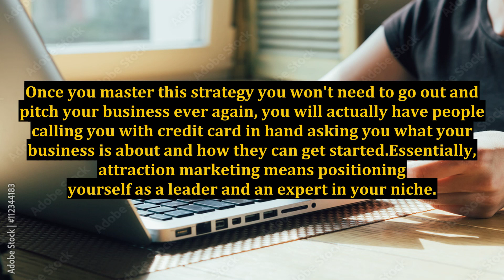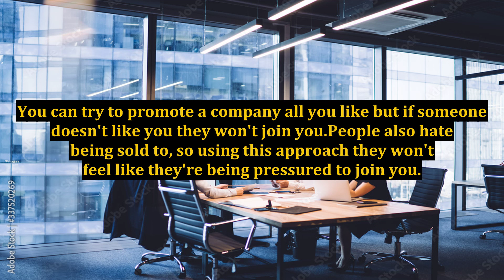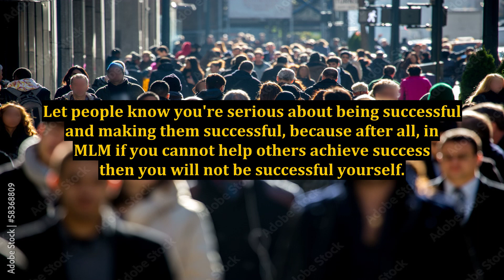Attraction Marketing - The Single Most Important Marketing Technique You Will Ever Learn